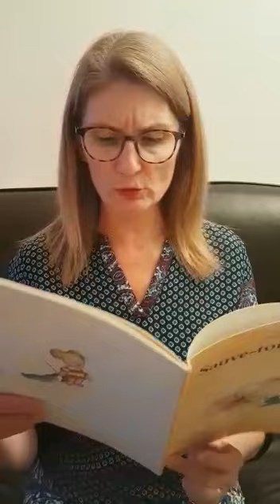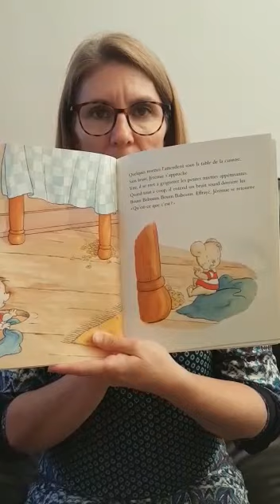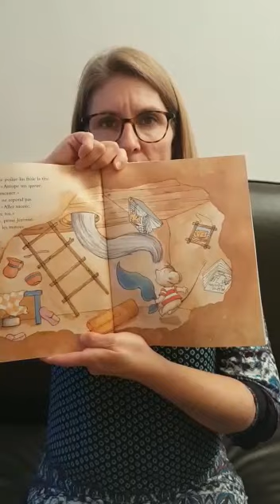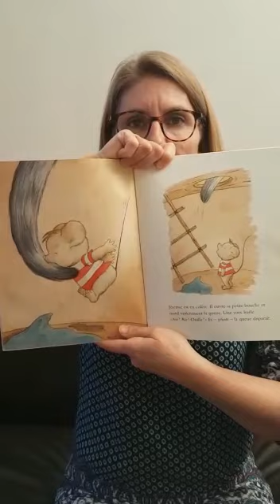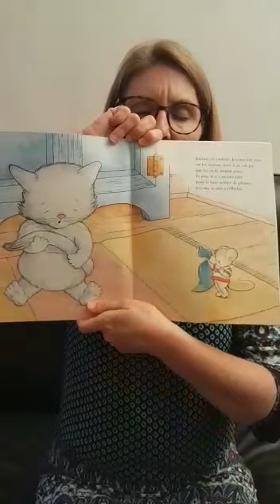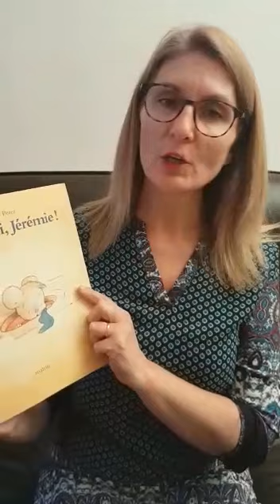SDLS - 22/04/2020 - PS - LECTURE OFFERTE SAUVE TOI JÉRÉMIE !